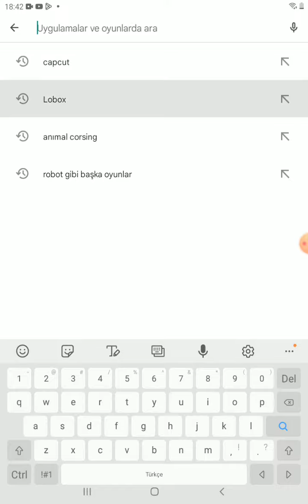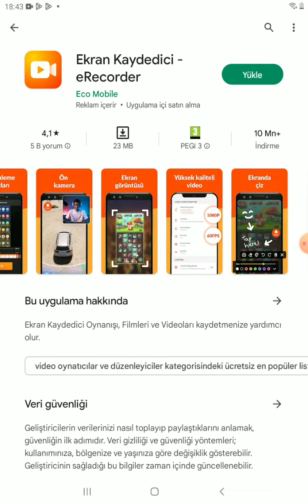süper obby parkuor